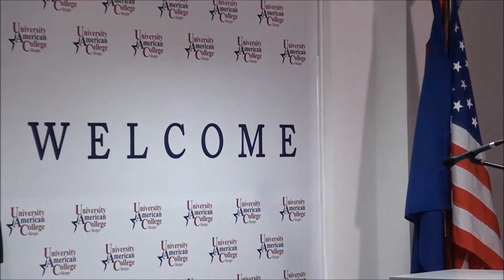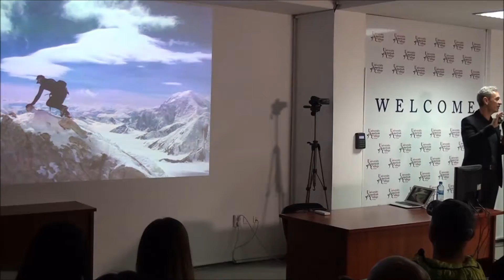Part 2 - "7 Summits" by Dr. Kedev “Conquering Americas Aconcagua & Denali”